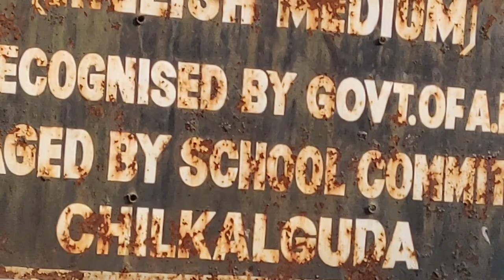Chilkalguda Railway Colony High School chilkalguda RCHS secunderabad railway colony HS chilkalguda